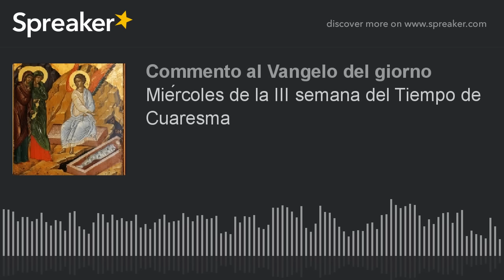Miércoles de la III semana del Tiempo de Cuaresma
ENTRAGADA A CRISTO LA VIDA ES CUMPLIDA EN CADA DETALLE

Nada de nosotros es marginal. Todo nos ha sido donado para ser "cumplido", "llenado desbordantemente" según el griego original. Cada instante es como un "yod" (jota en hebraico), la más pequeña letra del alfabeto hebraico, pero decisivo para definir el sentido de muchas palabras parecidas, fundamental para otorgar el sentido a las frases, atando el pasado al futuro. Nuestra vida es una colección de yod diseminada sobre el camino de salvación pensado y donado por Dios, una historia, el pasado, que se hace presente como un regazo fecundo y grávido en la espera del cumplimiento. En cambio, por el engaño del demonio, los yod nos aparecen pequeños, molestos e insignificantes obstáculos de evitar. Y así, debilitados por la soberbia con que omitimos los detalles en los que entrenarnos a querer, escondidos en la hipocresía de los adultos pero efímeros saltos, nos asustamos y huimos cada vez que sacudimos contra los muros izados de quien nos rodea. Quien descuida la "regla mínima" resbalando sobre las innumerables ocasiones en las cuales entregarse, se encontrará con un "amor mínimo", desprevenido para enfrentar las "grandes" necesidades del próximo. El que, en la pretensión satánica de hacerse dios y decidir cosa sea importante, "enseña" a los otros a ser desaliñados y superficiales, será "considerado mínimo en el Reino de los Cielos." En ello, en efecto, es "grande" quien el mundo considera pequeño, o bien el pobre, el debil y el pecador, el ladrón y la prostituta. Estos, habiendo conocido y acogido el "gran" amor que los ha perdonado, son capaces de "enseñar" a los otros a no descuidar ninguna "mínima" ocasión para convertirse. La superficialidad siempre se soluciona en un deterioro de la Verdad, como cuando un cuadro es atacado por el tiempo: los colores se destiñen, desaparecen los matices, también los contrastes pierden vigor, y al final la pintura es ya diferente de lo original. ¿Y tú, cuál yod estás descuidando? ¿Sobre cuál detallo fanegas sobrevolando? La vida es como un reloj, no puedes olvidar de tener cura de cada su piezas; basta ya que una minúsculo corona se rompa, se gaste o se pierda y el reloj no funciona más. ¿Has olvidado por casualidad de aceitar algún mecanismo y el reloj no indica las horas justas, corriendo el riesgo de llegar con retraso a la cita decisiva? ¿De cuanto tiempo no preguntas a tu hija si se siente marginada por su cuerpo, si tiene miedo de comer? ¿Estás omitiendo los detalles en la relación con tu mujer sin darte cuenta de la complejidad que ésto supone? Atento, estás preparándote la crisis con tus manos. El demonio siempre juega en los espacios estrechos y aparentemente irrelevantes de la cotidianidad para hacer perder, día tras día, el "gran" amor en el que y por el que hemos sido creados.

Por ésto necesitamos un hábil "restaurador", que reconduzca a la luz cada particular escondido de la incuria, así que el "cuadro" de nuestra vida vuelva al resplandor original. Necesitamos Jesús, que, "dando cumplimiento" a todas las reglas, "restaure" la imagen original del hombre creado por Dios. Levantado sobre la Cruz nos atrae a todos en su cumplir el Shemà, plenitud de la Ley, "restaurándo" así en nosotros la capacidad de querer en cada circunstancia. Sobre la Cruz ha recibido el vinagre de nuestros pecados como el último yod necesario para que todo sea cumplido; luego ha reclinado la cabeza y, exhalando el ultimo renspiro, nos ha inundado de su Espíritu. Una vez liberados por los pecados nos ha llenado "desbordantemente" de su vida. De aquel momento, en nuestra historia no hay nada mas que poner entre paréntesis, rechazar y tirar a la calle, porque en todo, también en una enfermedad incurable o en un trabajo rutinario, vibra el amor "derramado en nuestros corazones a través del Espíritu Santo." En esta Cuaresma estamos llamados a convertirnos, a cambiar el modo de pensar y mirar nuestra vida, aprendiendo a cuidar los detalles rescatados por la rutina banal del pecado, sin parar de fijar de ellos el conjunto. Concretamente, eso significa "cumplir" la voluntad de Dios que se revela en cada uno de sus "mandamientos." Estos, en efecto, declinan su amor en cada detalle de la existencia, abrazando en una mirada de misericordia cada milímetro de nuestra vida, lavar los platos y presidir una junta de administradores no hace diferencia, para quien viva todo con seriedad y responsabilidad. Por esto, "hasta que no sean pasados el cielo y la tierra, no pasará ni siquiera una jota o una señal sin que todo sea cumplido": al final del mundo, y de la vida de cada hombre, no quedará tampoco un fragmento, ni el más pequeño, sin que el amor de Dios lo haya alcanzado para salvarlo y darle el cumplimiento pensado por su voluntad.